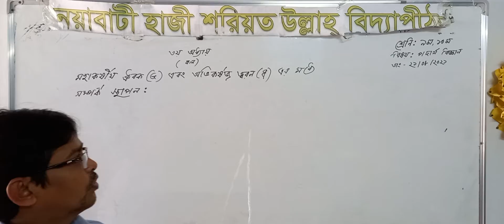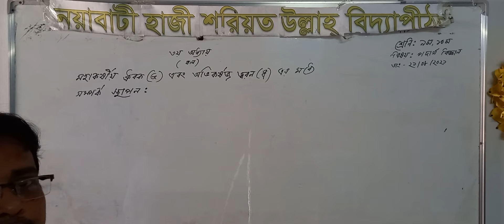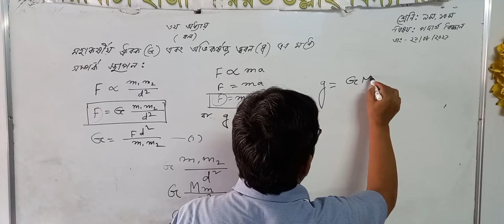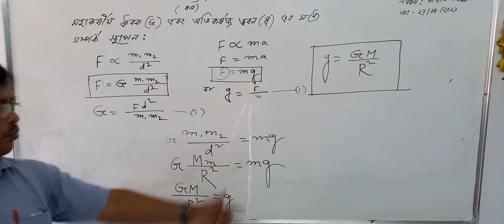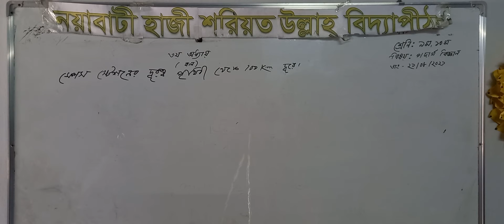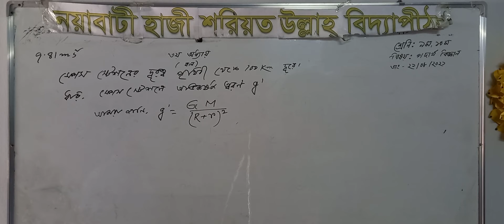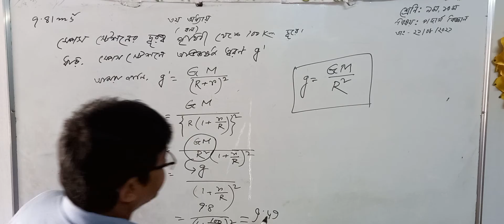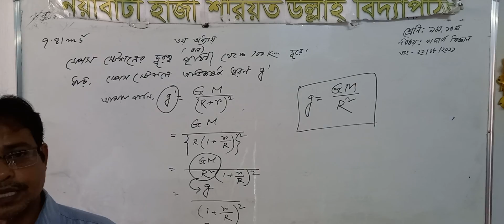Class: ix & x (physics 3rd chapter)